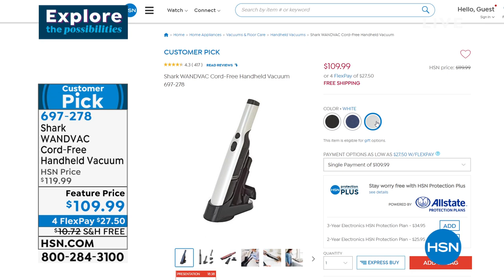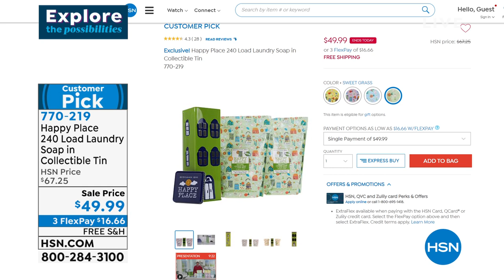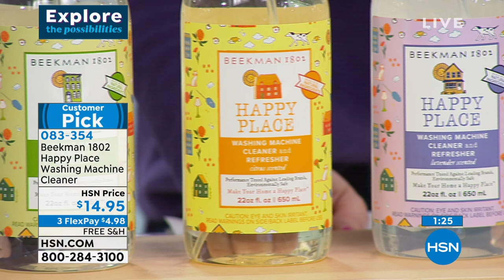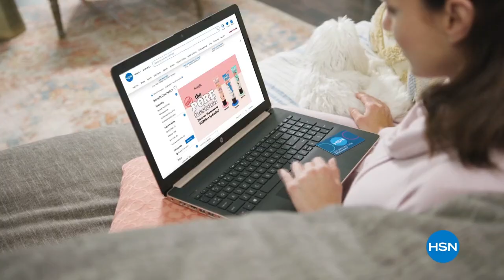HSN | Home Solutions featuring Shark Cleaning 01.05.2022 - 02 PM